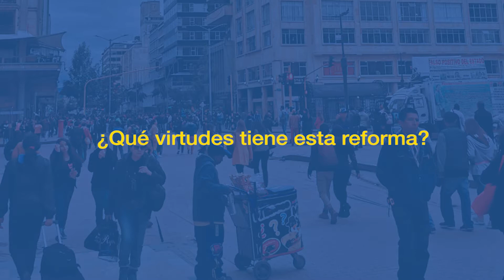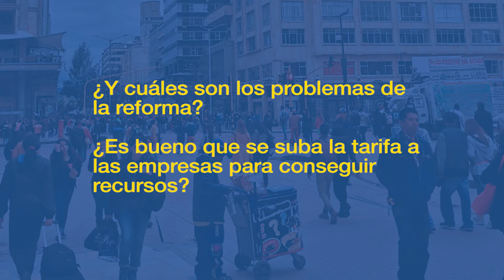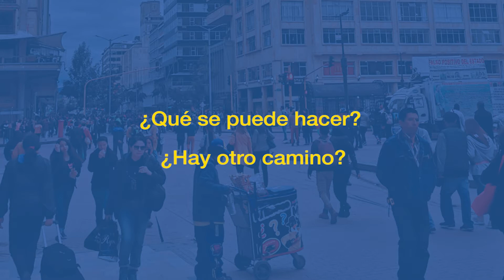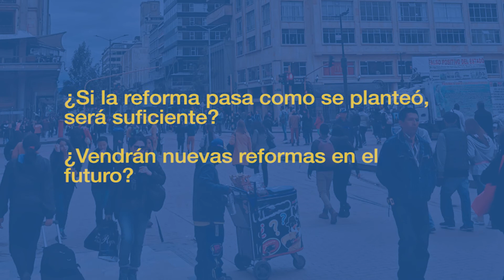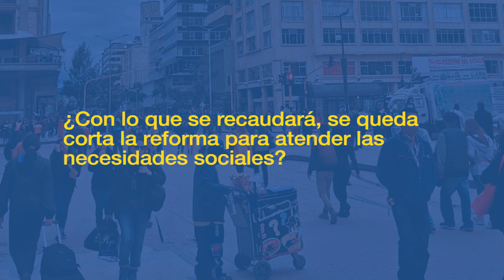Lo bueno, lo malo y lo feo de la Reforma Tributaria 2.0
Nuestros profesores Leopoldo Fergusson y Marc Hofstetter dan su opinión sobre la nueva reforma tributaria que pronto se discutirá en el congreso ¿De dónde salió? ¿Cuáles son sus virtudes y problemas? ¿Vendrán otras reformas en el futuro?

No olviden leer nuestra Nota Macroeconómica #31 "La nueva propuesta de reforma tributaria: elementos para el debate parlamentario"